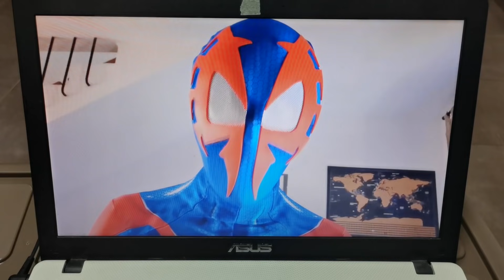WHAT IF - SPIDER-VERSE en la Vida Real | Prnze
Qué Pasaría Si el SpiderVerse se volviera a juntar en Un Nuevo Universo.
Último Capítulo de la serie WHAT IF de Prnze / Con Miles Morales y SpiderGwen

ACCESORIOS QUE UTILIZO:
Cámara Principal
Cámara Deportiva
Cámara Deportiva más barata
Estabilizador para GoPro
Super-Pack Accesorios GoPro
Soporte Casco Moto GoPro
Soporte Manillar Moto GoPro
Soporte GPS para Moto
Micrófono de Corbata para MotoVlogs